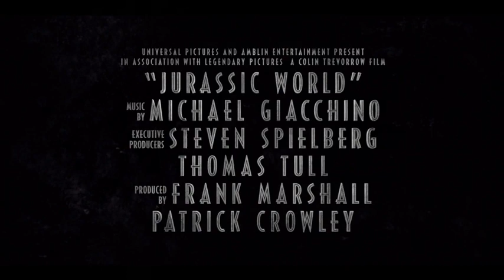Fanáticos del Cine - Jurassic World / Primer vistazo al parque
Steven Spielberg revive la emoción de Jurassic Park junto al elenco de Jurassic World. Y tú ¿Qué sentiste la primera vez que viste Jurassic Park?